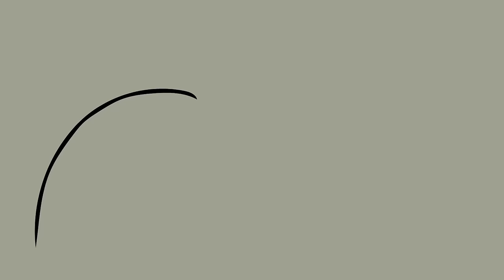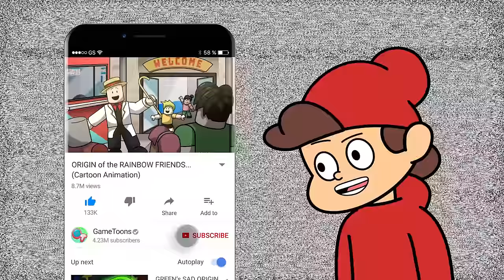ORIGIN of WEDNESDAY... (Cartoon Animation)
Learn how Gomez, Morticia and the rest of the Addams Family create the sinister little girl in the history of time... Wednesday! See her sad origin, being picked on at school for being one of the outcasts, and how she eventually ended up at Nevermore Academy.